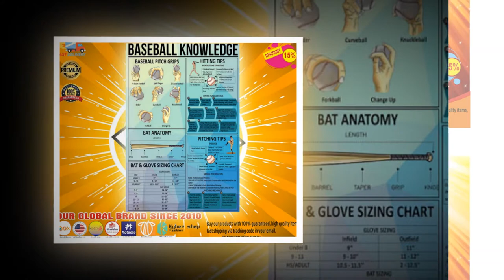Baseball knowledge poster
The Starry Night is an oil on canvas painting by Dutch Post-Impressionist painter Vincent van Gogh. Painted in June 1889, it depicts the view from the east-facing window of his asylum room at Saint-Rémy-de-Provence, just before sunrise, with the addition of an ideal village. It has been in the permanent collection of the Museum of Modern Art in New York City since 1941, acquired through the Lillie P. Bliss Bequest. Regarded as among Van Gogh's finest works, The Starry Night is one of the most recognized paintings in the history of Western culture. In the aftermath of the 23 December 1888 breakdown that resulted in the self-mutilation of his left ear, Van Gogh voluntarily admitted himself to the Saint-Paul-de-Mausole lunatic asylum on 8 May 1889. Housed in a former monastery, Saint-Paul-de-Mausole catered to the wealthy and was less than half full when Van Gogh arrived, allowing him to occupy not only a second-story bedroom but also a ground-floor room for use as a painting studio.
Thanks!